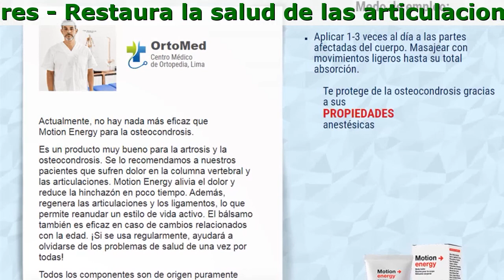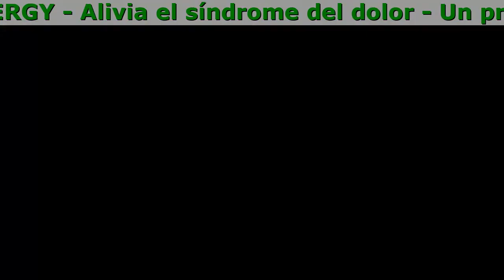Dosis De Motion Energy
Motion Energy - ¿Te duelen target las articulaciones?

- Restaura la salud de las articulaciones
- Alivia el síndrome del dolor
- Un producto eficaz para la osteocondrosis, la artrosis y las lesiones articulares

Necesitas Motion Energy si:

- Llevas Un Estilo De Vida Sedentario
- No Puedes Poner Recta La Espalda Y Hacer Ciertos Movimientos Debido A Las Molestias
- Tienes Dolor Sordo En Los Huesos O Te Crujen Las Articulaciones
- Te Has Lesionado O Distendido Un Músculo

¡Motion Energy Es Rico En Componentes Eficaces Activos!

- Extracto de jengibre
- Aceites esenciales de romero y jengibre
- Aceite de eucalipto
- Aceite esencial de canela
- Hoja de eucalipto

Regeneración De Células Del Cartílago

Comentarios

María González 58, tendera
Tengo que cuidar de mis nietos, pero tengo una enfermedad degenerativa del disco. Tenía un dolor terrible en mis piernas, mis rodillas crujían constantemente. Probé el tratamiento con ultrasonido, todo tipo de parches térmicos, etc. Pero solo Motion Energy me ayudó. Dejen de perder el tiempo y comiencen a usar métodos eficaces de tratamiento.